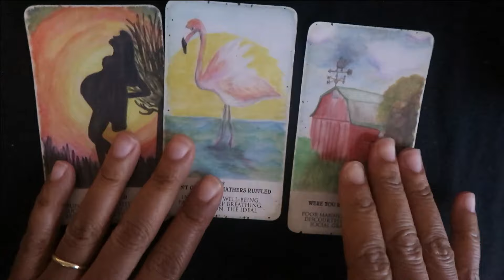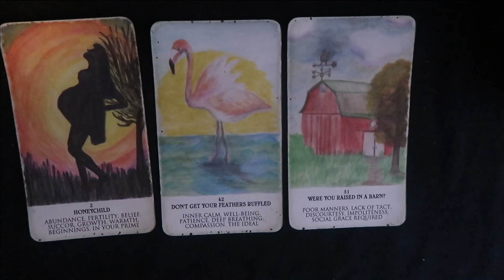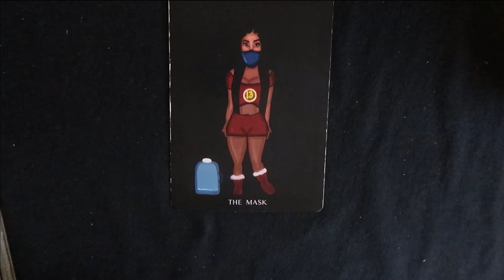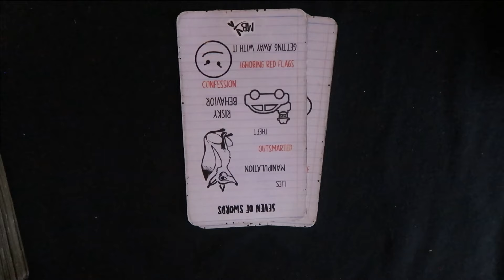LIV'S LIFE - IT'S NOT OVA‼️